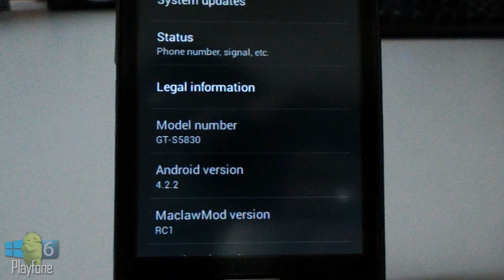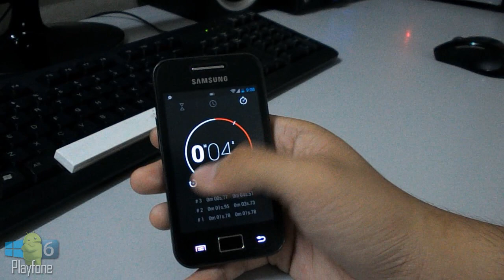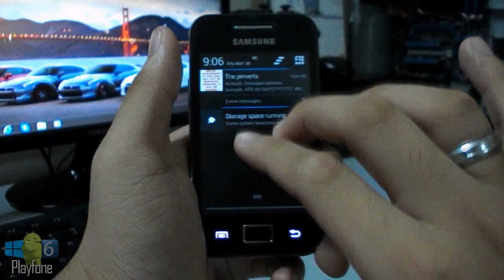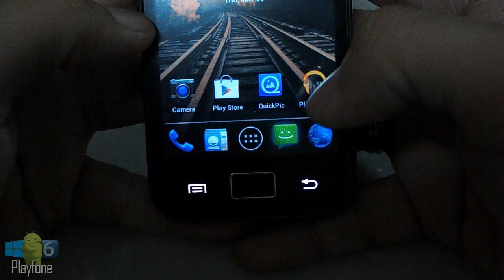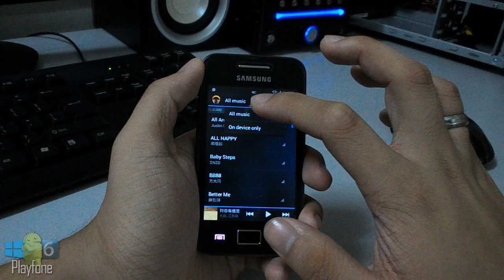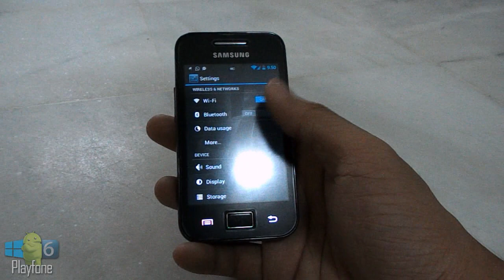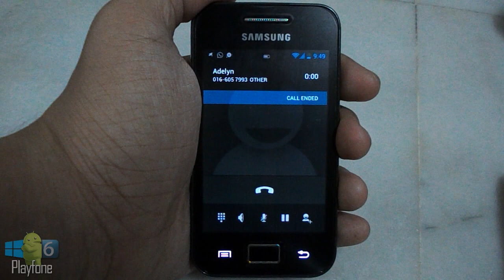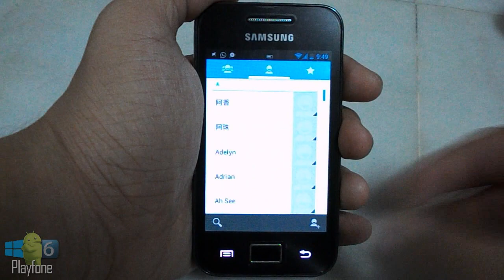AOSP JB RC1 Android 4.2.2JB by Maclaw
Why I am prefer more to AOSP? AOSP and CyanogenMod 10.1, which one will run faster? Well definitely AOSP runs faster on Ace, but that doesn't necessarily mean CyanogenMod 10.1 run slower but in most cases, AOSP ROMs do run
faster than CyanogenMod 10.1 since they don't include the extra stuff.